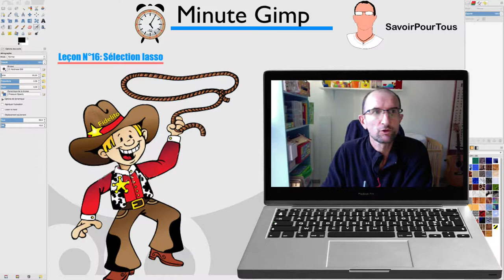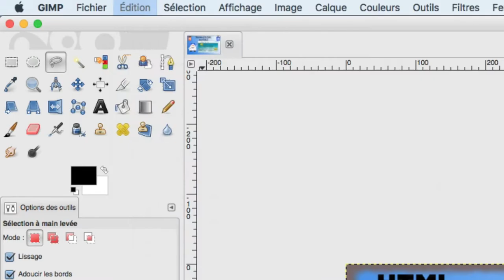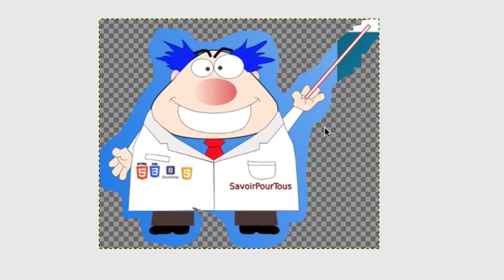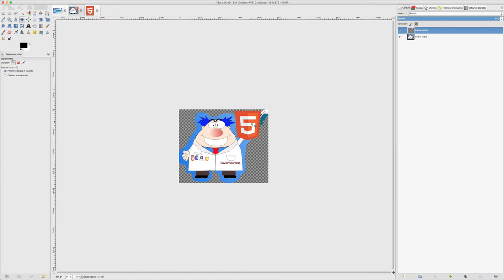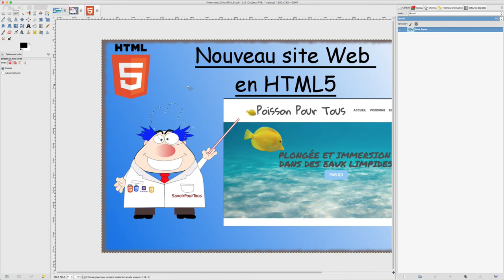Gimp - 16 - Sélection lasso / Lasso selection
Sur cette vidéo, nous allons utiliser la sélection par lasso, celle-ci a deux fonctions intéressantes, on pourra:

- faire une sélection de manière cursive
- faire une sélection de manière rectiligne